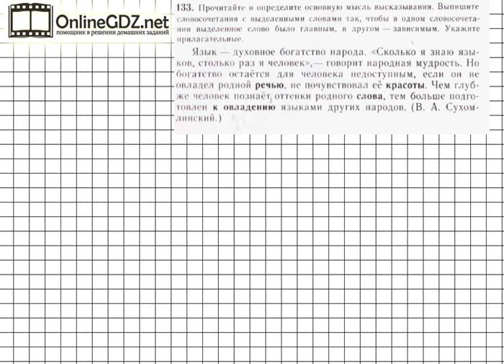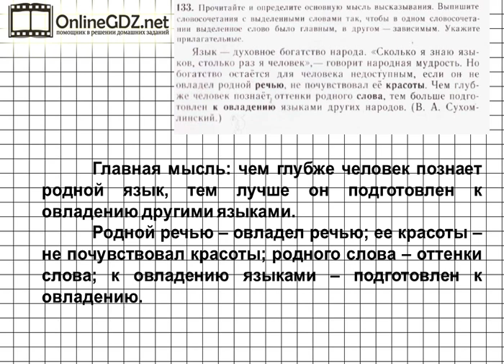Задание № 133 — Русский язык 5 класс (Ладыженская, Тростенцова)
В 133 упражнении ладыженская 5 класс ответы необходимо прочитать высказывание и определить его основную мысль; выписать словосочетания с выделенными словами так, чтобы в одном случае они были главными, а в другом – зависимыми. Затем необходимо указать прилагательные. Если вы посмотрите наше видео, то сможете легко всё сделать!